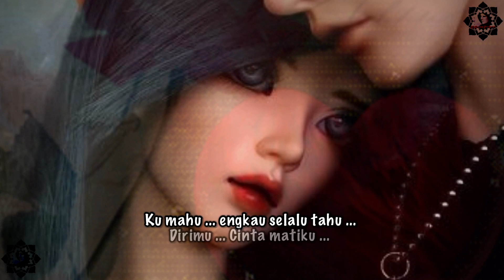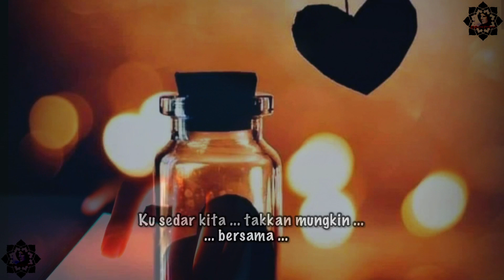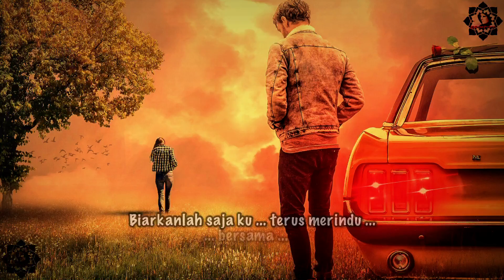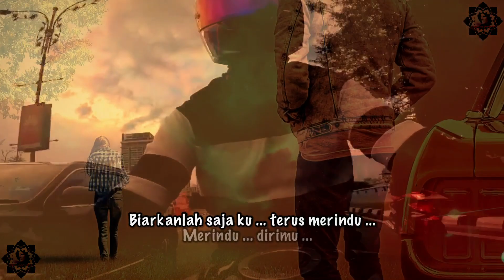Terus Mencintaimu - WANNS AHMAD +lirik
Dm A#

Dm Gm
Biarkanlah ku terus mencintai kamu
C      F
Mencinta seperti waktu dulu
A# Gm
Kurindu saat kita bersama
A Dm
Mengikat kasih bahagia

D G
Kumahu kau tahu kau selalu di hatiku
C F
Tak mungkin ku kan ada yang baru
A# Gm
Kumahu engkau selalu tahu
A Dm
Dirimu cinta matiku

Gm C
Biarkanlah saja ku terus merindu
F A#
Merindu dirimu
Gm A
Biarkanlah saja akumalykord menyimpan kasih
Dm
kepadamu

Gm C
Kumahu engkau selalu ada di sini
F A#
Menemani setiap malamku yang sunyi
Gm A
Kusedar kita takkan mungkin
D
bersama

Solo:
Gm C F A# G Dm A Dm

Gm C
F A#
Merindu dirimu
Gm A
Biarkanlah saja aku menyimpan kasih
Dm
kepadamu
Em
Ohh ohhhhh...

Ulang Ku mah kau ada disini...

Ulang Biarkanlah saja ku terus merindu...

Dm A# Dm A# Dm